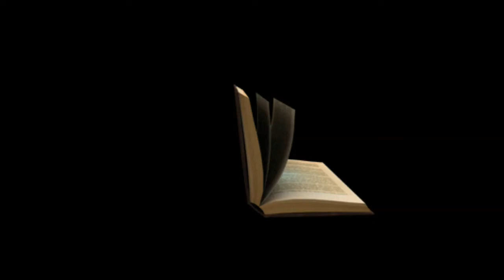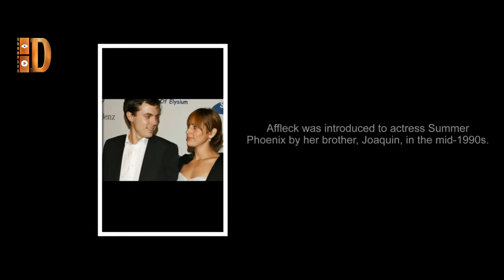Hollywood Actor Casey Affleck Lifestyle | Biography | Net Worth and Everyhting || Short Documentary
Name: Caleb Casey McGuire Affleck Boldt
Birth: August 12, 1975; Falmouth, Massachusetts, U.S.
Residence: Los Feliz, Los Angeles
Best Known For
An American actor and director
He began his career as a child actor, appearing in the PBS television movie Lemon Sky (1988) and the ABC miniseries The Kennedys of Massachusetts (1990).
His first leading role was in Steve Buscemi's independent comedy-drama Lonesome Jim (2006).
Education
George Washington University
Columbia University
Active year: 1988–present
Wife: Summer Phoenix (married 2006; separated 2016)
Brother: Ben Affleck
Children
Indiana Affleck
Atticus Affleck

Personal Life
Affleck was introduced to actress Summer Phoenix by her brother, Joaquin, in the mid-1990s.
They began dating in 1999
By early 2015, they had privately separated.
They publicly announced their separation in March 2016.
In 2016, Affleck began dating actress Floriana Lima.
During the 2016 presidential campaign, Affleck supported Hillary Clinton and characterized Donald Trump as "a dangerous fool."
Affleck has been a vegan since 1995.

Awards: 8 nominated and 3 won
Net worth: $10 million